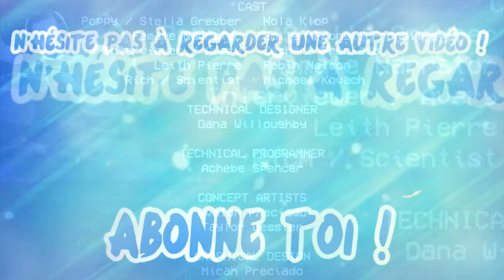DEVENIR HUGGY WUGGY DANS POPPY PLAYTIME !!!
Poppy Playtime MAIS JE DEVIENS Huggy Wuggy spécialement pour vous. Profitez les amis !